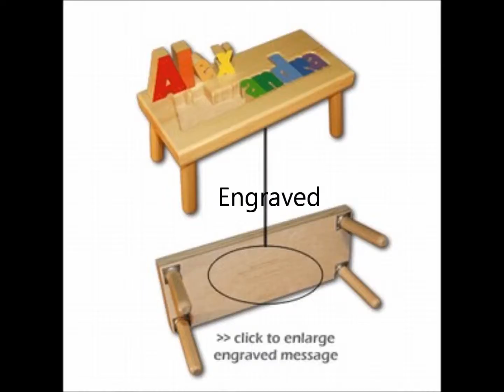Baby Posh Launches Posh Squeaks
Newborn Gifts